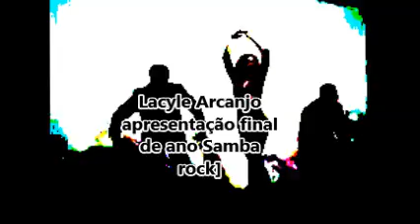É isso aí Só no moderno set mix